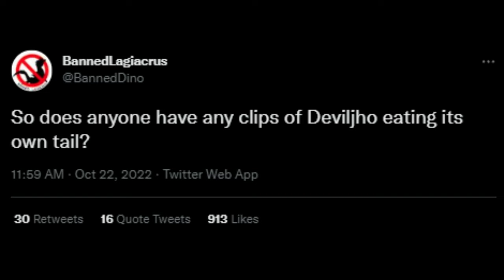Can Deviljho eat his own tail...?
With another conspiracy theory within the monster hunter community as to whether a pickle rex can eat his own tail, comes another animation to join the trend of jho and his tail. Though it seems to have already passed, so I wonder what other shockwaves of conspiracies will rise up...